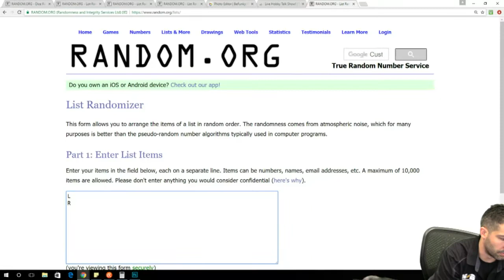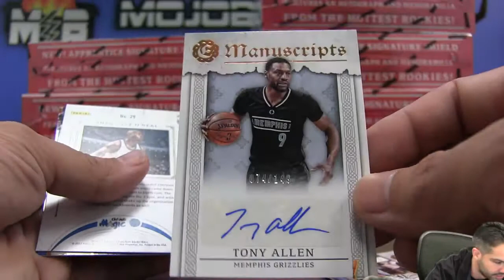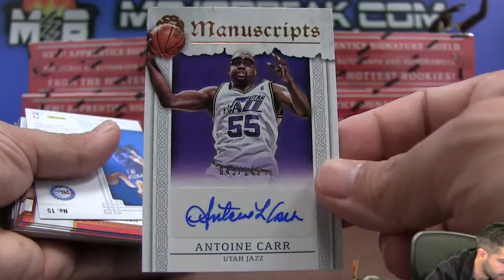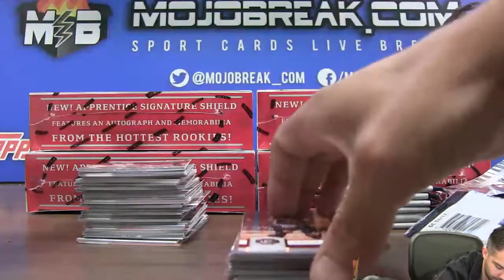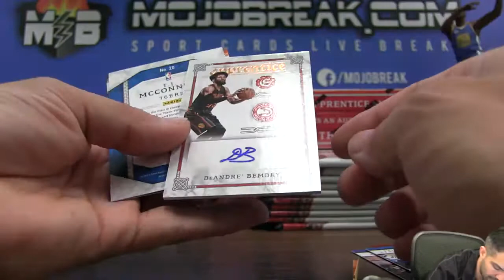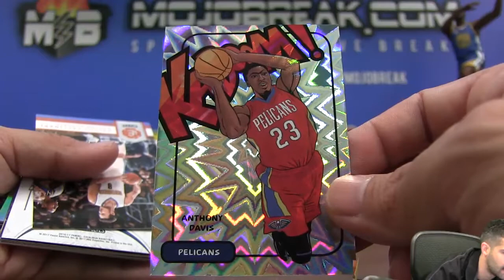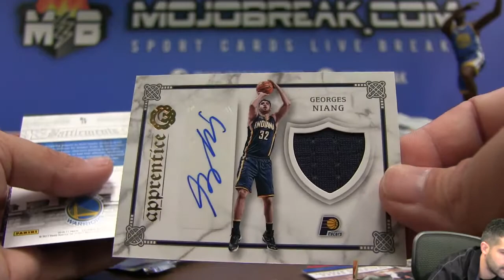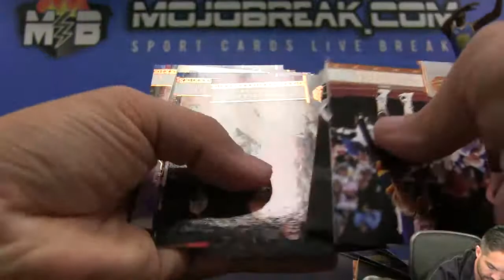2016-17 Panini Excalibur NBA 8 Box Break #1